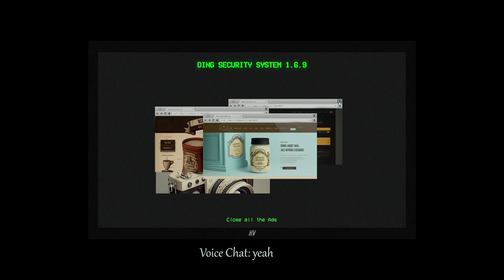StrangerZ - Trailer Game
StrangerZ é um jogo de terror de sobrevivência multijogador gratuito. Jogue como ou sobreviva contra o "Stranger" com seus colegas de equipe até o amanhecer. Aumente suas estatísticas e sua classificação sobrevivendo ou matando todos os jogadores.

Gênero: Ação, Gratuito p/ Jogar, Indie, Simulação, Estratégia
Desenvolvedor: Lost Frame Development
Distribuidora: Lost Frame Development
Série: STRANGER
Data de lançamento: 2023